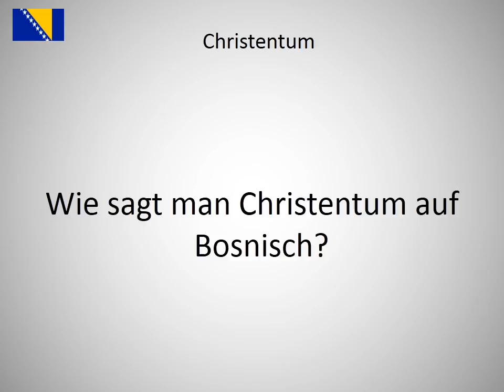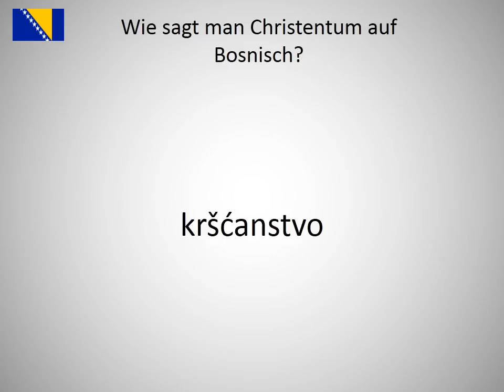Wie sagt man Christentum auf Bosnisch?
Wie sagt man Christentum  auf Bosnisch? Lerne die Aussprache von Christentum !